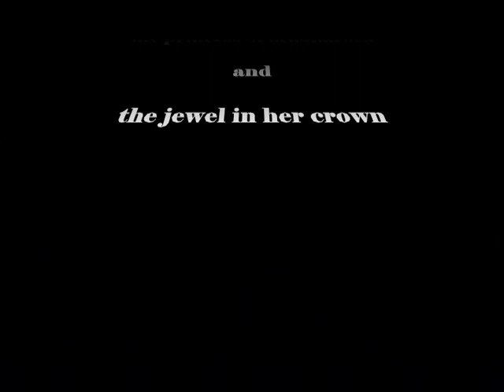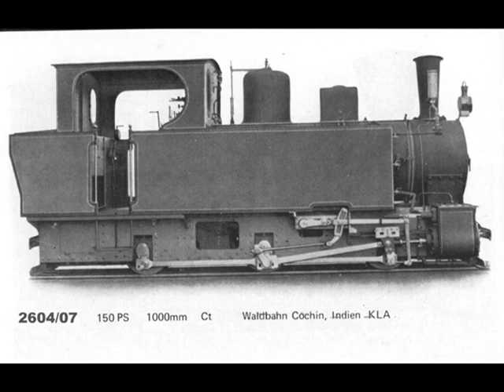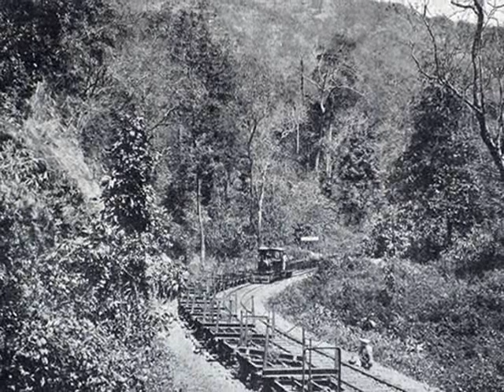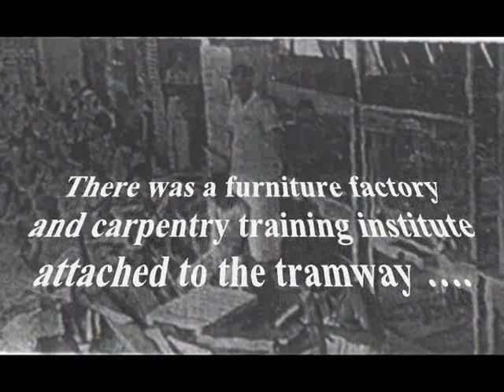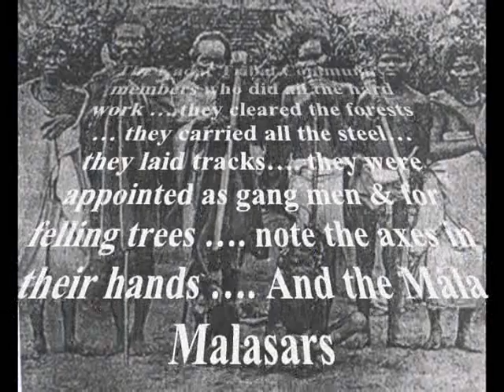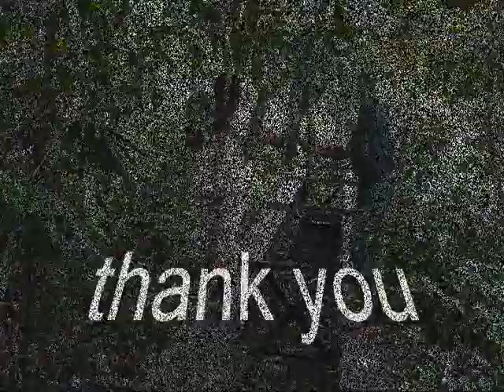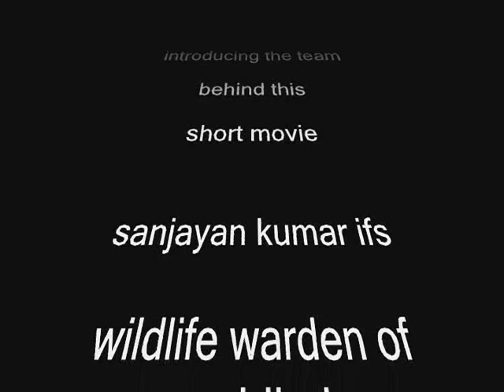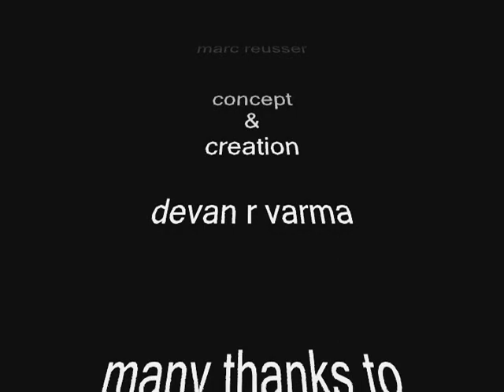The Day Before Yesterday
Cochin State Forest Tramway